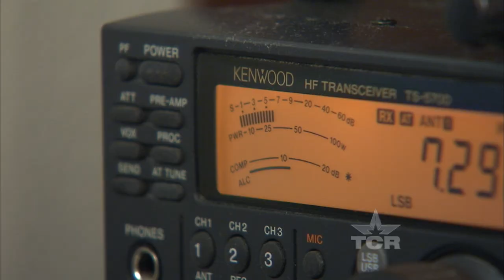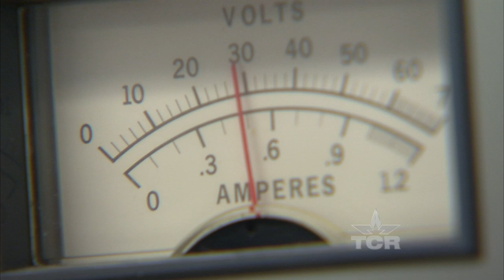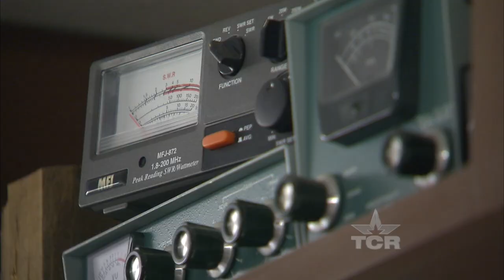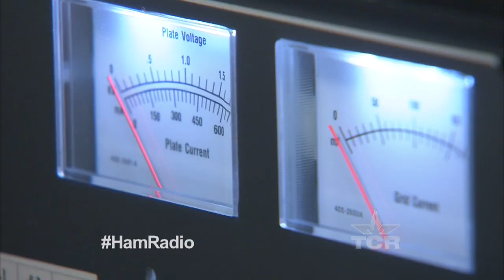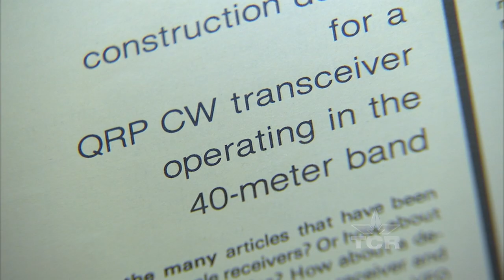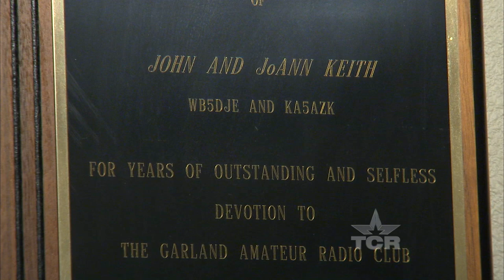Ham Radio Couple (Texas Country Reporter)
See how two people bonded over a simple type of technology.

Ham Radio Couple
John & Jo Ann Keith
7290 Traffic Net
Gilmer, TX